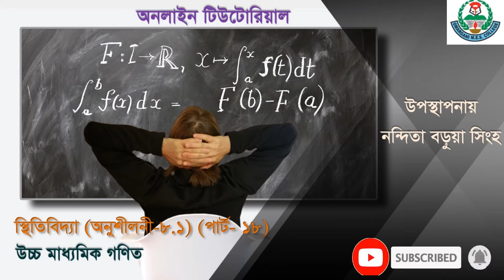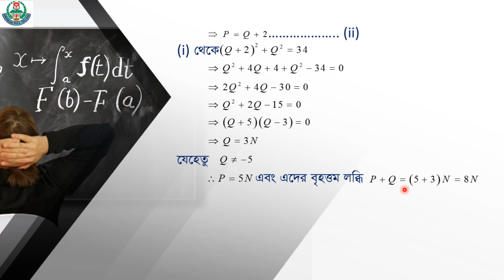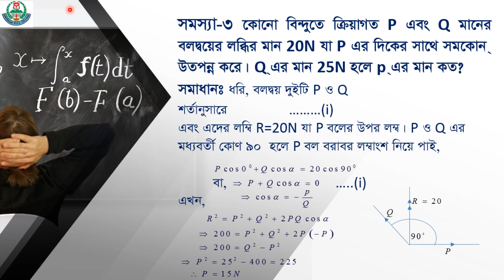H S C Online tutorial Class Statics 18 Chapter 8 1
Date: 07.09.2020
Online Tutorial Class
Subject: Mathematics
Chapter: Statics - 8.1
H.S.C (1st & 2nd Year)